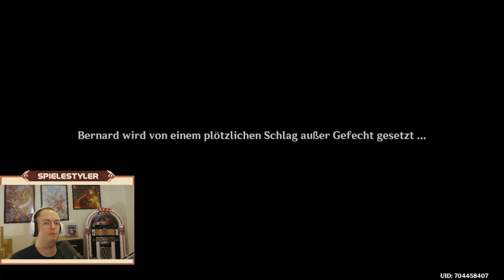Genshin Impact - Abenteuer, Ermittler und Katzen 3. Ausgang, Einladungsereignis: Lynette, Die Katze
Genshin Impact - Abenteuer, Ermittler und Katzen 3. Ausgang, Einladungsereignis: Lynette, Die Katze und die Zufallszahlen🔥

Hauptkanal: @Spielestyler
Zweitkanal: @spielestylertv